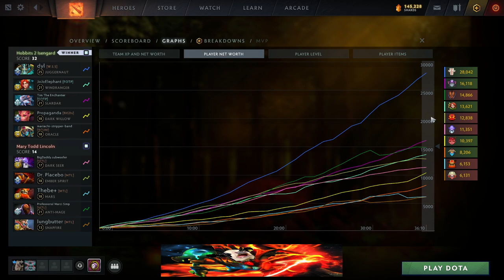AD2L 33 | Hobbits 2 Isengard vs Mary Todd Lincoln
Stream Start: 0:00
Game 1 Draft: 15:50
Game 1 Start: 32:32
Game 2 Draft: 1:22:39
Game 2 Start: 1:37:27